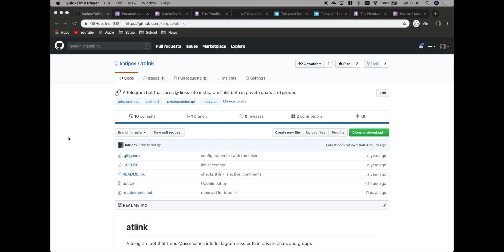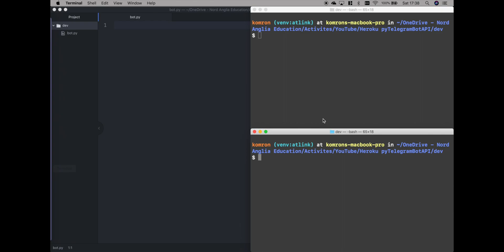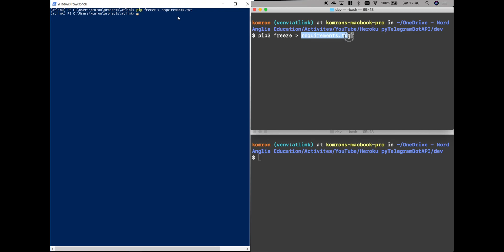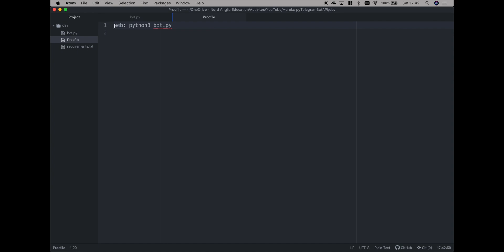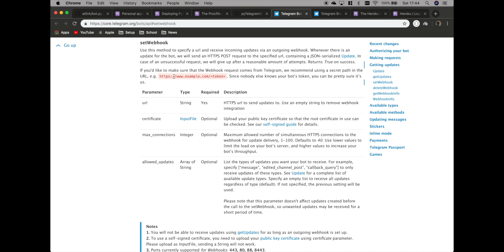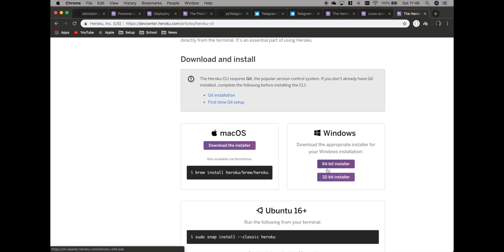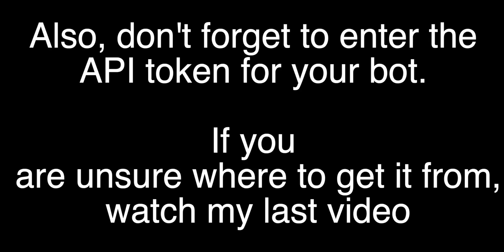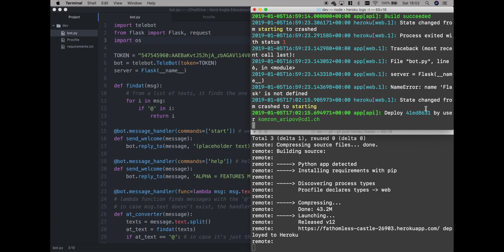Hosting Python Telegram Bot on Heroku for FREE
Here are some links for the topics discussed in the video:
- The github repository from which the code was taken (feel free to star)